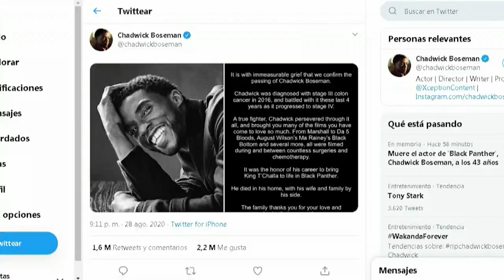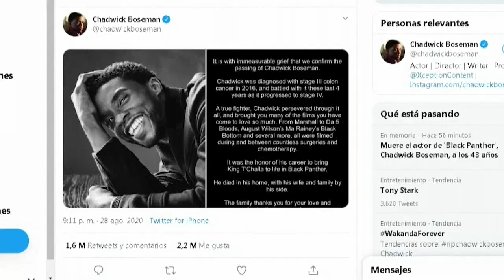Actor Chadwick Boseman, protagonista de "Black Panther", muere de cáncer a sus 43 años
El actor Chadwick Boseman, célebre por encarnar al superhéroe "Black Panther" en las películas de Marvel, murió este viernes a los 43 años tras padecer durante cuatro años cáncer de colon, informaron sus representantes.

¡Visítenos!